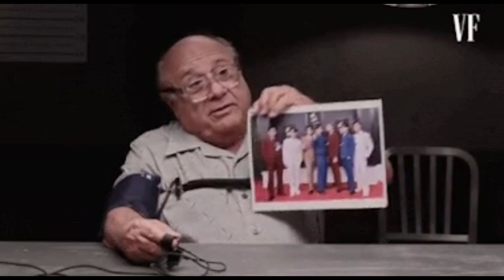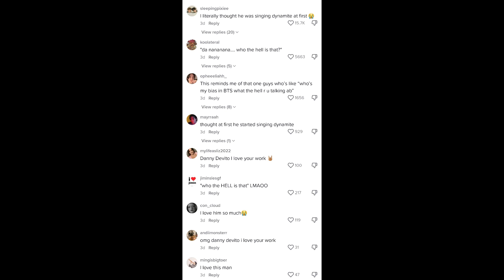It’s So Funny! Danny DeVito Reaction When He Saw BTS, Made the army laugh out loud!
Hello KPOP ADDICTED
Danny DeVito is an award-winning 78-year-old American actor, filmmaker, and comedian. He is best known for the TV series Taxi and It’s Always Sunny in Philadelphia.
Last year, DeVito guested on Vanity Fair‘s Lie Detector Test series with his daughter Lucy DeVito. A clip from the video has resurfaced months later, thanks to the BTS ARMY.

When DeVito was handed a photo of BTS on the red carpet at The 2022 GRAMMYs, he started humming before exclaiming, “Who the hell is that? I have no idea. You know who that is?”

His daughter replied, “I think it’s BTS.” He sweetly commented, “BTS, is that right? I like the suits.” DeVito loved BTS’s custom Louis Vuitton suits!

I’ll tell you one thing I like about this picture. Look at the pleats in those pants, huh? Amazing. Look at that. That’s a good pleat. Yeah, they know how to do it. Mm-hmm. Okay, okay. Very nice.

— Danny DeVito
This clip went viral on TikTok recently with 836K views and 154.3K likes at the time of writing. The original video has 861K views on YouTube currently.